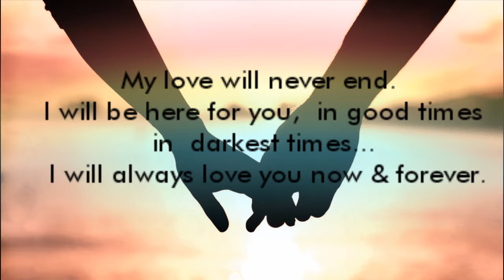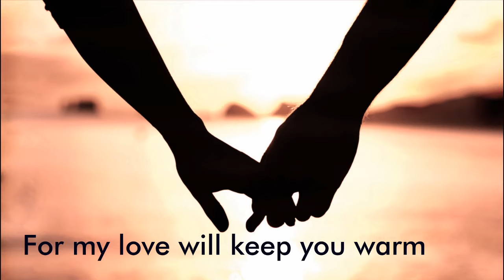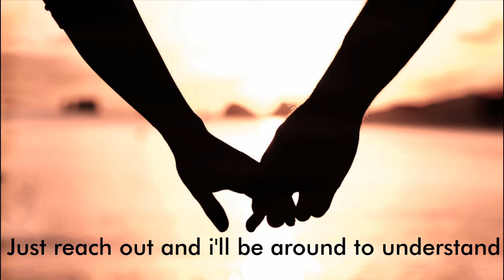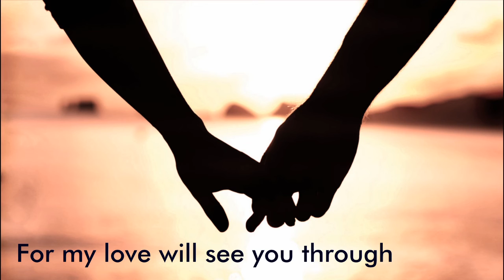MY LOVE WILL SEE YOU THROUGH by: Marco Sison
MY LOVE WILL SEE YOU THROUGH
BY:Marco Sison

And your dreams just fall apart
And sometimes you feel
That you cant go on
Be strong, hold on
For my love will keep you warm
Through the coldest night
Through the rain, through the storm
When friends turn their backs on you
And you're so helpless
You dont know what to do
I'll be on your side to comfort you

When the tears are in your eyes
And you feel like you wanna cry
Just reach out and i'll be around to understand
When you stumble and fall
And you need a shoulder to lean on
All you have to do is call

And i'll be there with a helping hand

When the road seem so long and endless
And all you see is nothing but darkness
Dont give up just walk on

Have faith in your heart
For my love will see you through

When you reach for your star
When you cross the deepest sea
When you climb the highest hill
my love will always be with you
In everything you do
In every step you'll make
In every road you take
Don't be afraid to follow your dreams

Source: Musixmatch

Songwriters: TAN NONOY